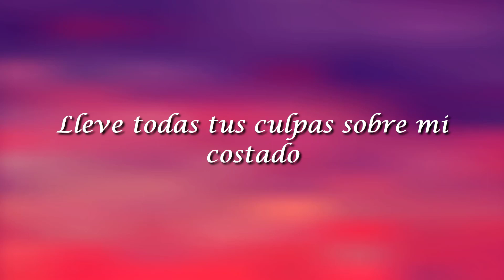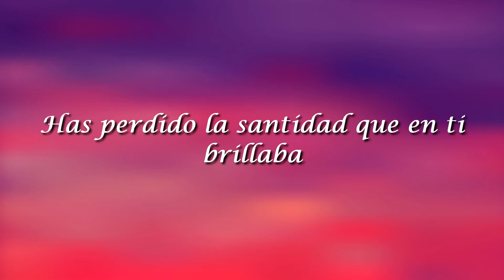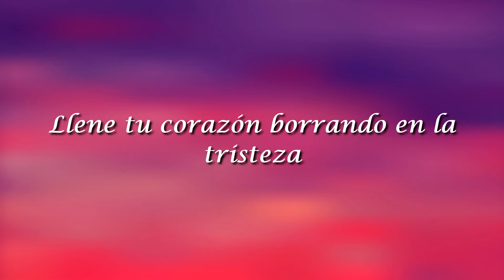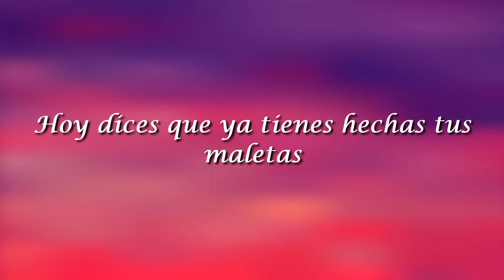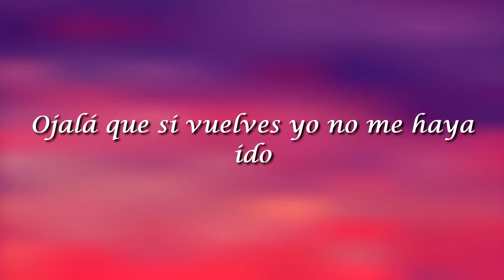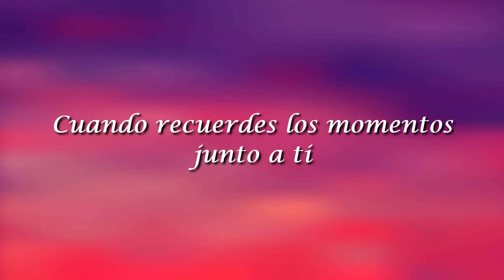Lilly Goodman, Iglesia(Letra/Lyrics)